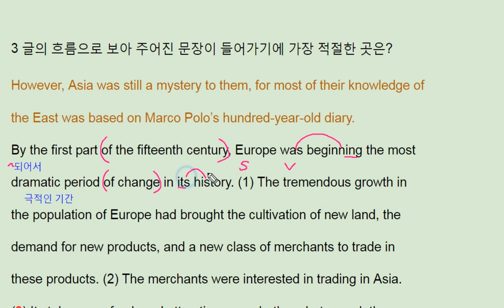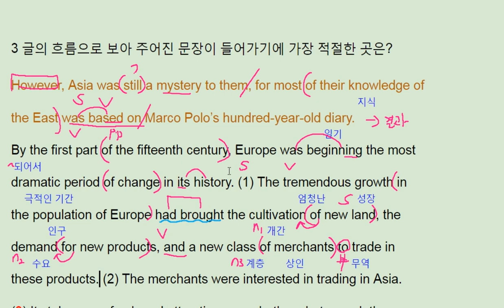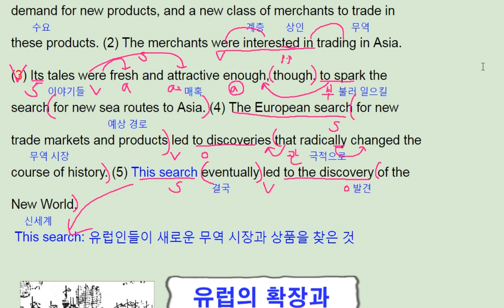파사쥬 팝 기본영어 unit 12 Grammar to Reading 3 - 번개콩 New World sea route story